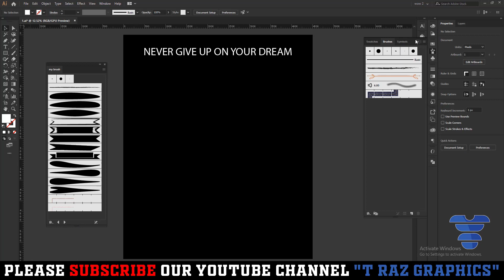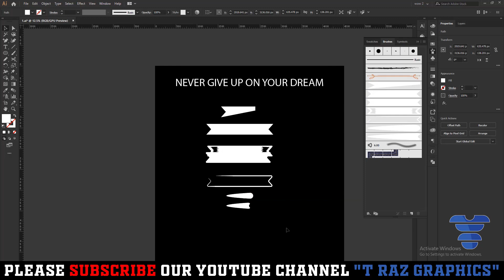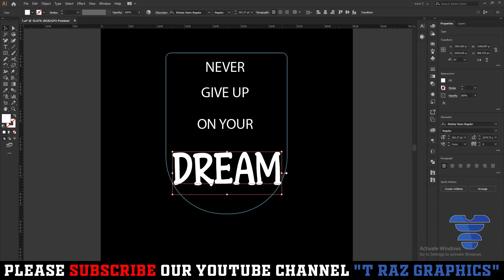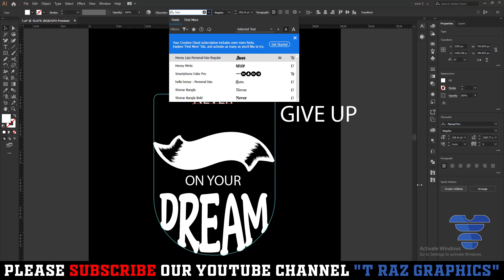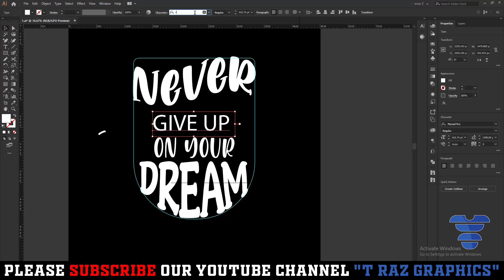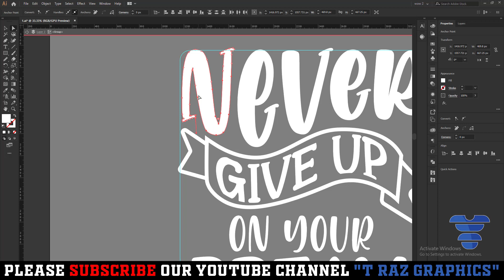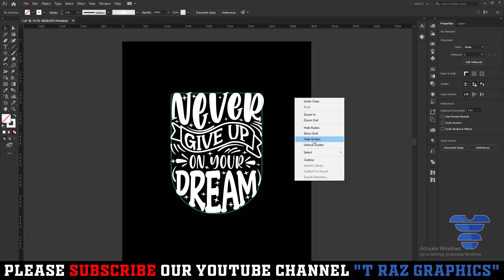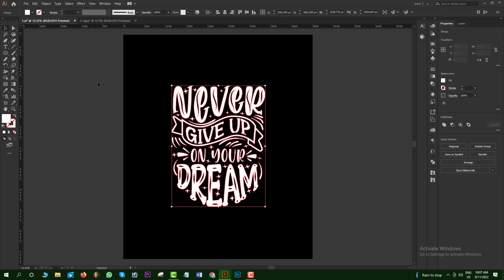Typography T-Shirt Design Bangla Tutorial || Adobe Illustrator t-shirtdesign trazgraphics t-shirt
Typography  T-shirt design tutorial Bangla | Advanced Typography  T-shirt design in Illustrator | T-Raz Graphics.
In this video, I have shown how a Custom t-shirt design can be made very easily. This video shows some techniques of Advanced Custom T-shirt design.

We also have more other Custom t-shirt designs on this youtube channel. Take a look at them and develop your graphic design skills.

t-shirt_design_bangla
Typography T-Shirt Design